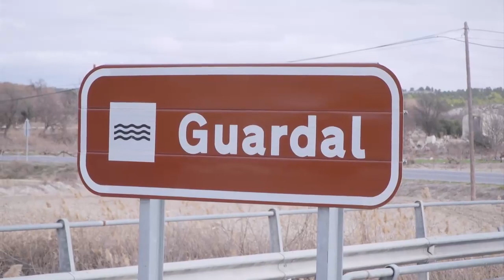Mulos, caballos y enganches, Benamaurel, Granada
En la bella localidad granadina de Benamaurel, un grupo de aficionados a los mulos y los caballos se reúne cada semana para realizar excursiones con sus animales. Acompañamos a Javier Martínez y sus amigos en una de las rutas que realizan con sus caballos y enganches. Los jinete se encuentran algunas dificultades por los caminos, pero nada es imposible cuando es tan querida esta actividad y rodeados de amigos. ¿Buscas actividades divertidas y cosas interesantes para ver y hacer durante tus próximas vacaciones?. Pues no lo pienses más, estos recorridos no te dejarán indiferente, vente.

Ayuntamiento de Benamaurel:    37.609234, -2.698942